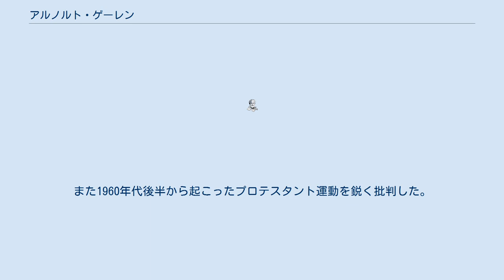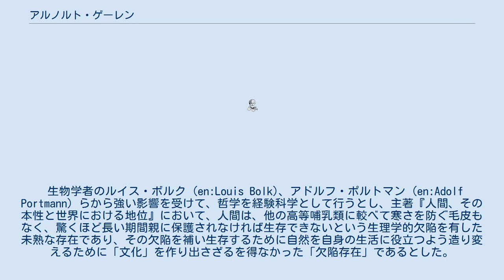アルノルト・ゲーレン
ヨハン・ヴォルフガング・ゲーテ大学フランクフルト・アム・マインの教員
アルノルト・ゲーレン（Arnold Gehlen, 1904年1月29日 - 1976年1月30日）は、ドイツの哲学者で社会学者。
 哲学の研究においては、ハンス・ドリーシュ、ニコライ・ハルトマンや特にマックス・シェーラーの影響を強く受け、哲学的人間学の代表的論者の一人とされる。
 ゲーレンの哲学は同時代の多くの保守革命哲学者に影響を与えた。
また彼の仕事から広まった「感覚的な過負荷」「脱制度化」「ポスト歴史」などの多くの用語は、ドイツ国内で盛んに用いられた。
 当時ザクセン王国に属していたライプツィヒに生まれる。
後に軍人となるラインハルト・ゲーレンは従兄弟である。
ライプツィヒのギムナジウムを卒業後、書店や銀行で働いたのちライプツィヒ大学とケルン大学で哲学・文献学・美術史・心理学などを学んだ。
1930年にライプツィヒ大学の私講師となるが、1933年に国家社会主義ドイツ労働者党（ナチ党）に加わり、ハンス・フライアー(de:Hans Freyer)の下で働き、後にアメリカ合衆国に移住したパウル・ティリッヒの後任としてフランクフルト大学に移った。
1938年、ケーニヒスベルク大学の教員となり、1940年からはウィーン大学で教え、1943年にドイツ国防軍に入った。
 第二次世界大戦後はドイツに戻り、1947年から1961年までシュパイアー大学で、1962年から1969年までアーヘン工科大学で教えた。
また1960年代後半から起こったプロテスタント運動を鋭く批判した。
 1976年にハンブルクで没した。
 生物学者のルイス・ボルク (en:Louis Bolk)、アドルフ・ポルトマン (en:Adolf Portmann) らから強い影響を受けて、哲学を経験科学として行うとし、主著『人間、その本性と世界における地位』において、人間は、他の高等哺乳類に較べて寒さを防ぐ毛皮もなく、驚くほど長い期間親に保護されなければ生存できないという生理学的欠陥を有した未熟な存在であり、その欠陥を補い生存するために自然を自身の生活に役立つよう造り変えるために「文化」を作り出さざるを得なかった「欠陥存在」であるとした。